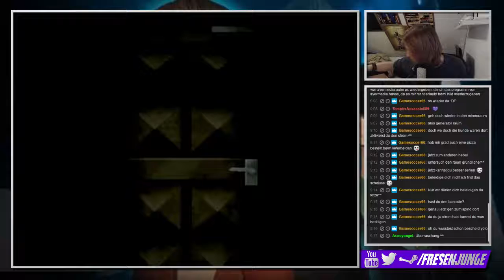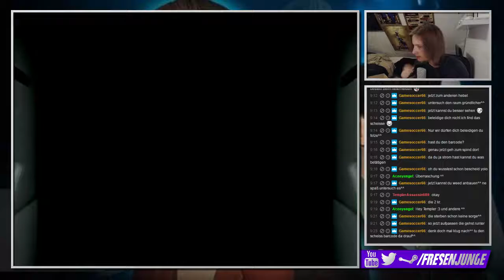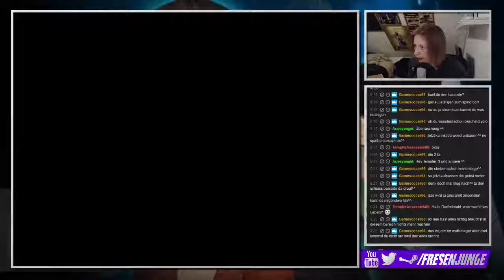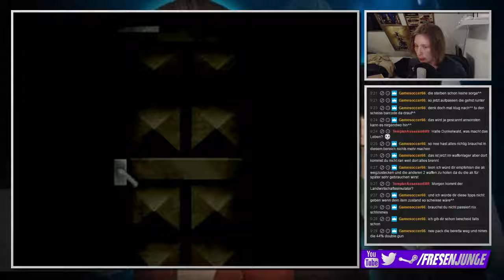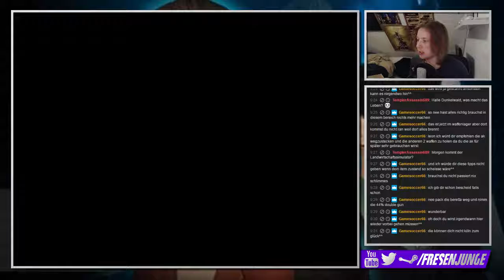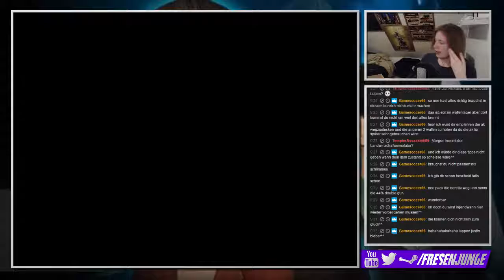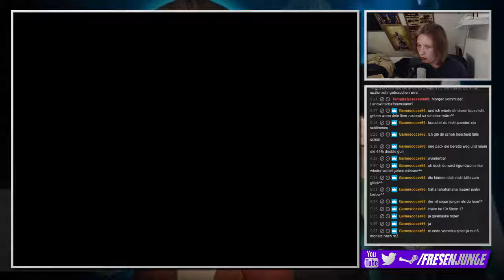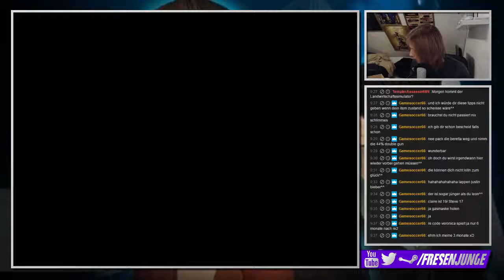Livestream Resident Evil: Code Veronica X [German][Blind] #38 - Steve ist abgelenkt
Livestream Resident Evil: Code Veronica X
Folge 38: Steve ist abgelenkt

►In dieser Folge:
Wir machen eine Fluchtmöglichkeit klar und treffen uns erneut mit Steve. Leider ballert er das Schneemobil gegen eine Gasleitung, während er abgelenkt ist und wir müssen das Gas erstmal wieder abstellen.